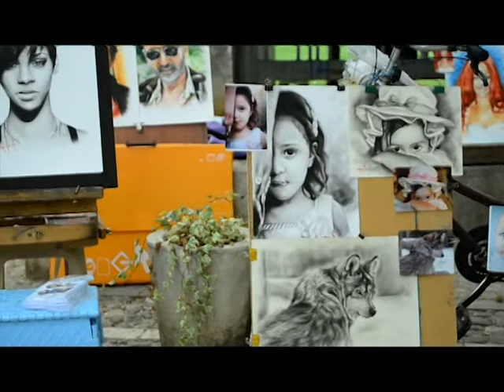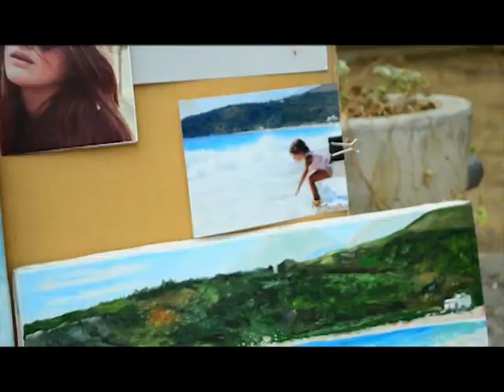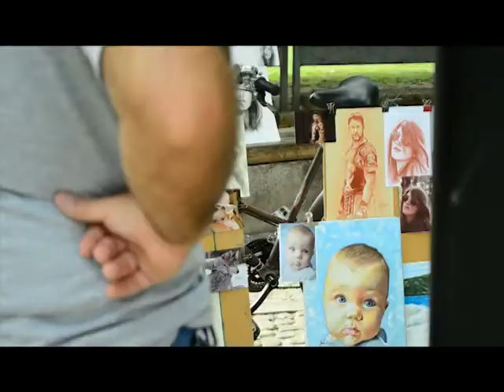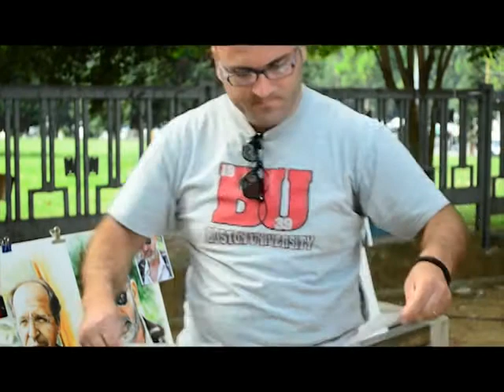The street artist ENDRIOL VASILI